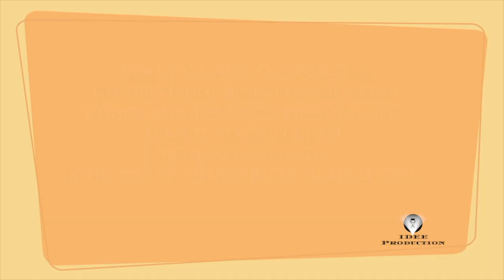High Life: Episode 1 featuring John Baines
Program speaking about the Denton Black Chamber and the 2020 Virtual Blues Festival.